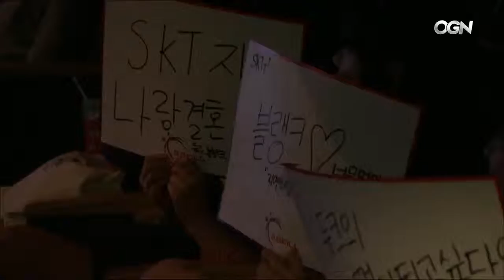KT Rolster vs SK Telecom T1 Game 2 S6 LCK Summer 2016 Week 2 Day 6 KT vs SKT G2 W2D6 1080p